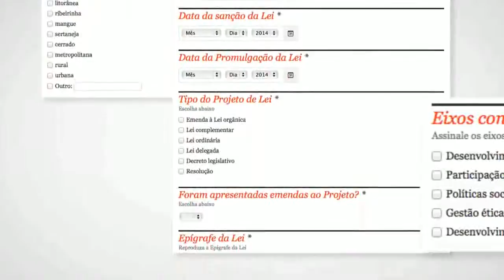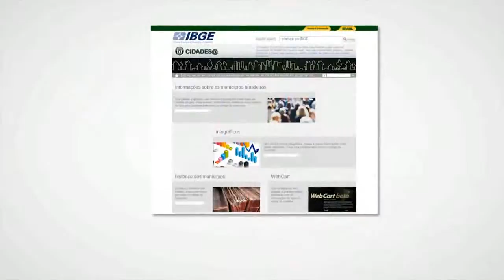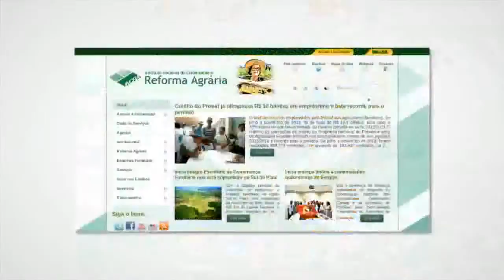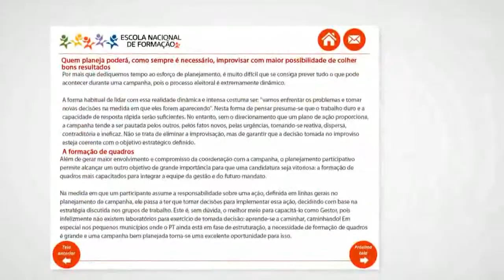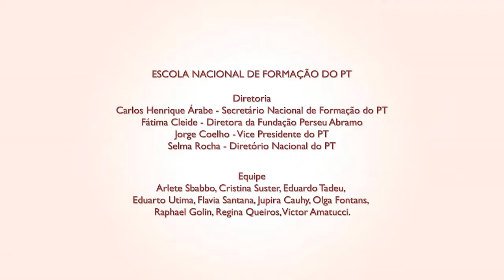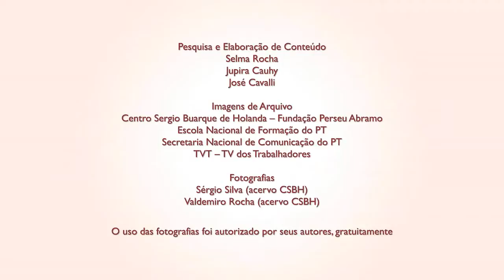O Modo Petista de Atuação Parlamentar - parte #2 - Guia Rápido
Rede PT Ribeirão - Dialoga Ribeirão: O Modo Petista de Atuação Parlamentar - parte #2 - Guia Rápido - Fundação Perseu Abramo